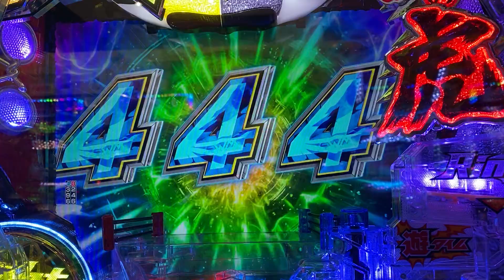PFタイガーマスクW 444当たり